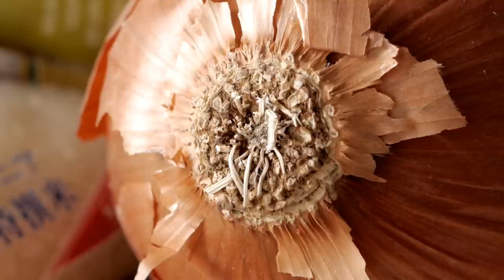CORE SHTF needs! (Higher Quality)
Stuff your pretty much guaranteed not to survive without.

It may seem redundant but vital nonetheless. My recent video '7 SHTF Must haves' went over items that were semi-optional but would have made the world of help in SHTF... But these items are in fact so foundational that there's little survival without them.

Keeping things practical, talking about vegitables gardening for SHTF, growing food and keeping your family protected. A little bit of gun related gear too, but the system as a whole is what matters.

Some shown:
SWAT boots (origionals)
30 Cal ammo can
M-Pro bore gel and bore oil
Black Hills 223 Ammo
USGI Canteen cup

Ammo storage cans, potatoes, boots etc

There's more of course, but these are some foundational necessities